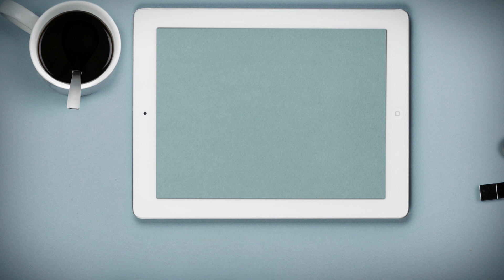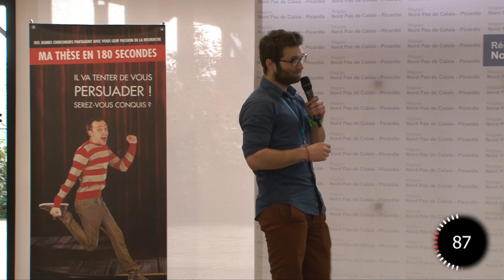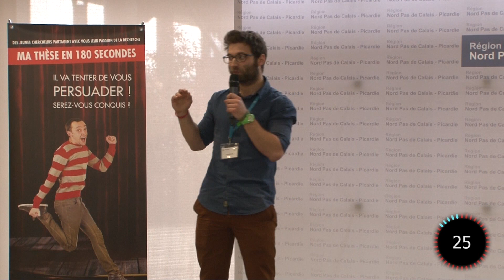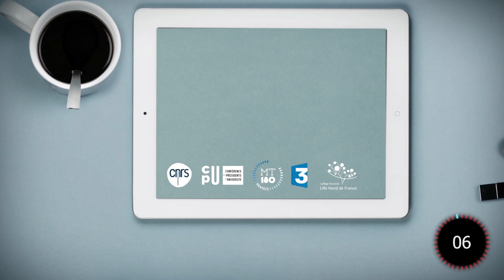MT180 - Lille Nord de France - Alix GOGUET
Candidat des présélections régionales
"Ma thèse en 180 secondes" pour le regroupement Université Lille Nord de France
L'intitulé de sa thèse :
"L'identification des doigts au service de nouvelles interactions tactiles"